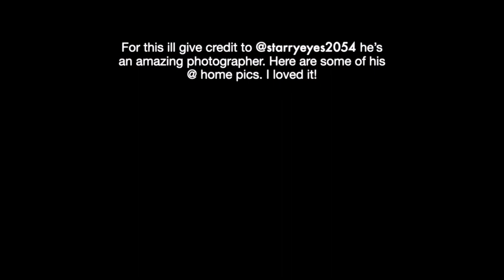SCALE MODEL PHOTOGRAPHY UNDER 5 MINUTES!! || DIECAST PHOTOGRAPHY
HEY GUYS! i am back with another video and this one is just related to photography! As i m focusing more on Videography and Photography, this video shows you how I clicked photos of Scale models. It was really fun and also cool. I hope you like this video! I will be uploading videos about my experience about Photography and Videography (related to cars, ofc!)!
1. Ooyy - Come 2gether (Epidemic Electronic)
If you haven't subscribes to the channel make sure you do because i will be uploading more amazing Automotive content!